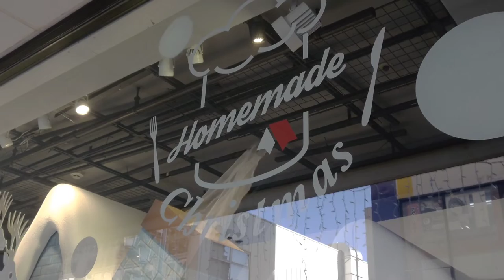1.5倍速でどうぞ！川越人の密かな愉しみ！川越人のソウルデパート 丸広百貨店 クリスマスショーウィンドウ (クレアモール側)2021年Merry Christmas！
川越人の密かな愉しみ！クリスマスショーウィンドウ 2021
川越人のソウルデパート！

早くもシーズン到来！クリスマスツリー＆イルミネーション2021

JAPAN KAWAGOE
CHRISTMAS TREE ＆ ILLUMINATION2021

川越駅まで池袋から33分！

Visite touristique